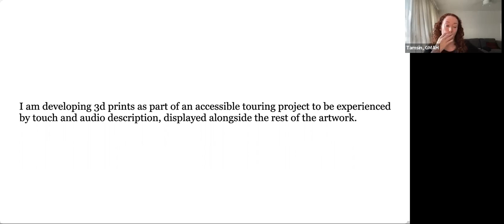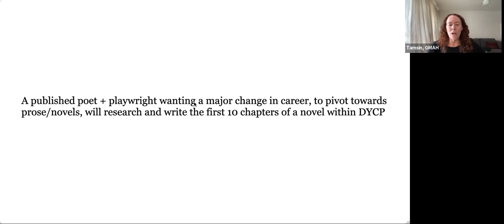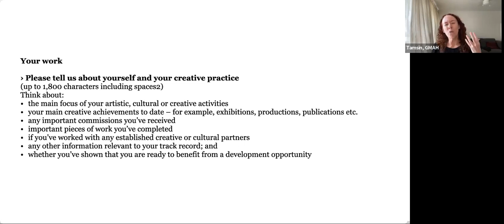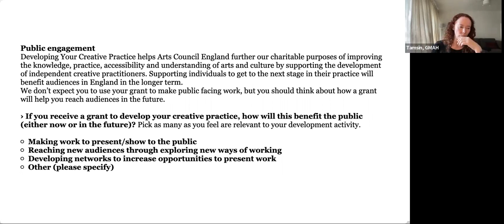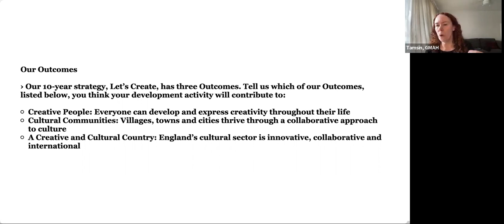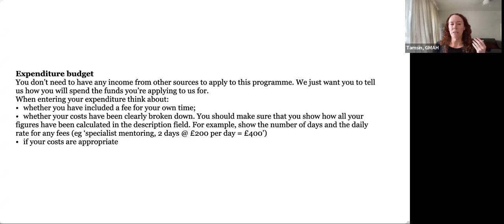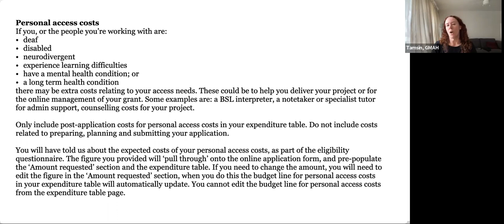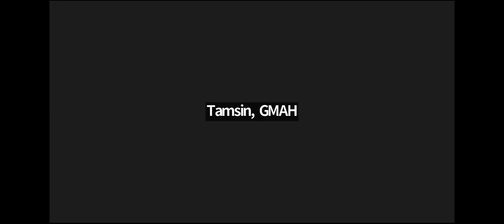DYCP in-depth (3 Aug 2022)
(Greater Manchester Artist Hub Group Session recorded on 3 August 2022)
(NB there is a short break of about a minute in the middle)

Arts Council DYCP in-depth: "The journey to developing your creative practice."

Developing Your Creative Practice is Arts Council England’s funding programme to support the development of independent cultural and creative practitioners.
Individuals can apply for £2,000 to £10,000 to take a dedicated period of time to focus on their own cultural and creative development to take them to the next stage in their practice.
This could be for a period of research, time to create new work, travel (including international working), training, developing future ideas, networking, or mentoring.
DYCP encourages development by enabling people to innovate and take creative risks, work in new ways, and to eventually reach new audiences.
DYCP operates quarterly, with each round open for about a month.

At this in-depth small group session for GM Artist Hub, Tamsin Drury of hÅb explored an approach to DYCP; the journey you need to show you will be taking; and the differences between DYCP & NLPG (National Lottery Project Grants).
She was joined by guest artists Kelly Munro-Fawcett, Megan Marie Griffith & Tania Camara, who’ve each successfully applied to DYCP, to talk about their approach.

We are not Arts Council England, so any guidance is our opinion only.
This is also not an ACE talk-through, and didn't look in detail at Grantium, so for maximum benefit we suggest you familiarise yourselves with the guidance for DYCP in advance

Download the two word documents referred to in the recording